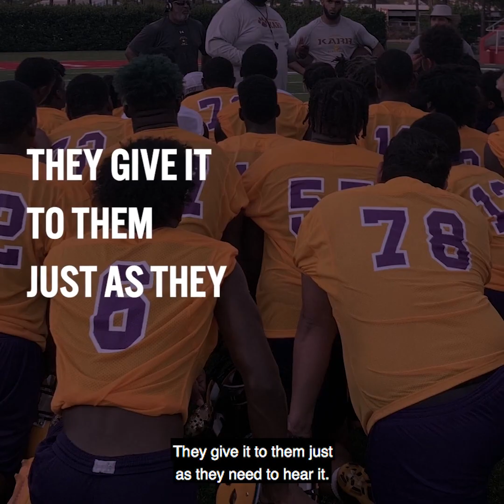Across the River - by Kent Babb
Award-winning sports journalist Kent Babb follows the Edna Karr High School football team through its 2019 season as Coach Brice Brown and his team vie to succeed on and off field on the West Bank of the Mississippi.

A necessary investigation into the serious realities of young athletes in struggling neighborhoods, Across the River offers a rich, unflinching portrait of a coach, his players, and the West Bank, a community where it's difficult—but not impossible—to rise above the chaos, discover purpose, and find a way out.

In stores August 10, 2021.